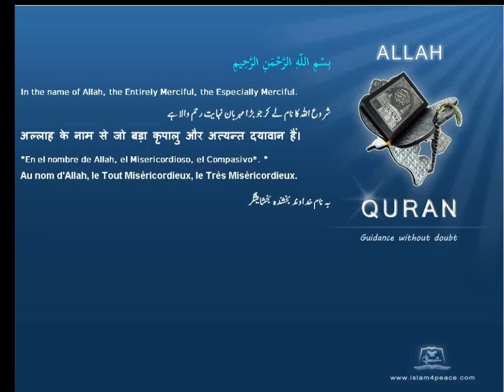Quran Arabic Tafseer Jalalyn 050 ق Qaaf The letter QaafMeccan Islam4Peace com